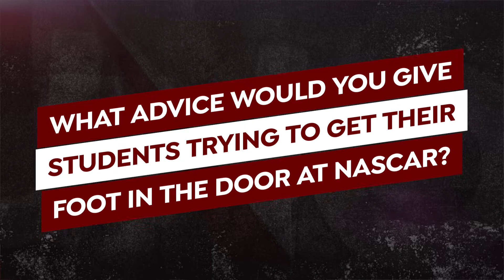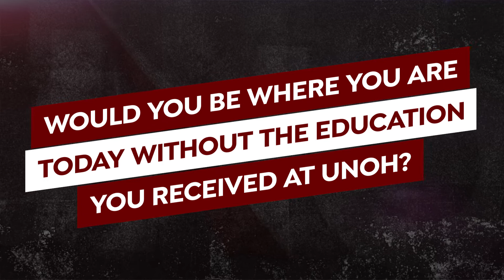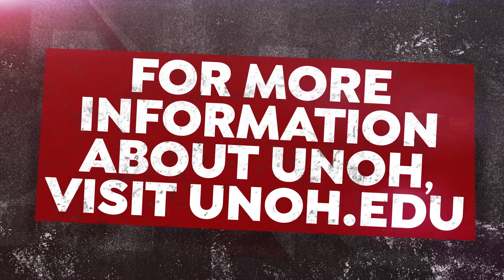Real Racers - Chris Puskas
Chris Puskas jumped at the chance to go over the wall for the NASCAR Craftsman Truck series in 2010.  See how the UNOH High Performance Motorsports Program and the UNOH Race Team helped land him in victory lane on the #2 Team Penske NASCAR Cup Series car team in 2022.
For more information about the UNOH High Performance Motorsports Degree,